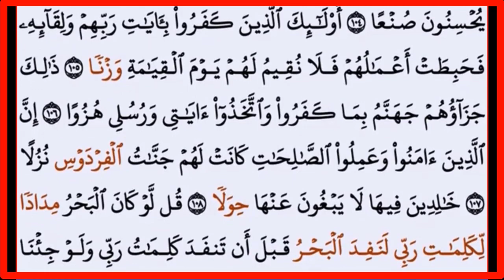||سور يونس وهود ويوسف والرعد وابراهيم والحجر والنحل والإسراء والكهف ||بدون حقوق طبع ونشر||